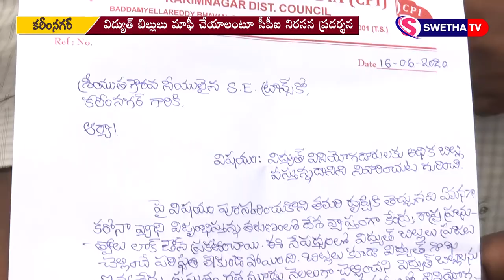విద్యుత్ బిల్లులు మాఫీ చేయాలంటూ సీపీఐ నిరసన ప్రదర్శన 16-06-2020